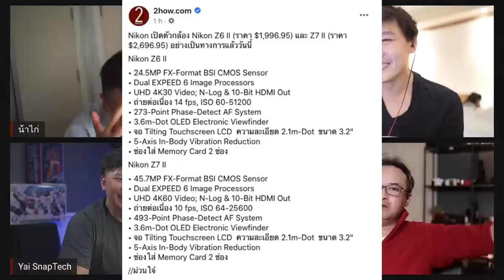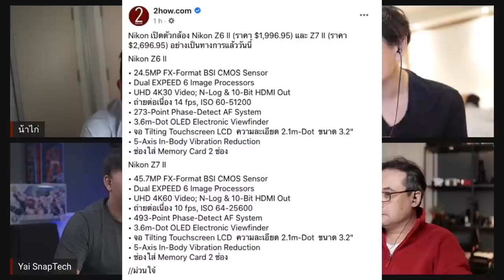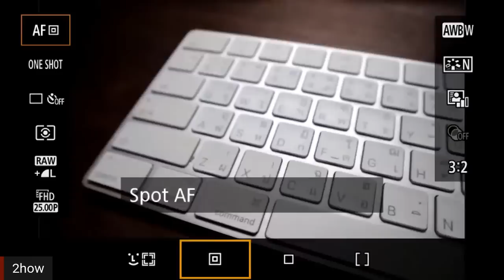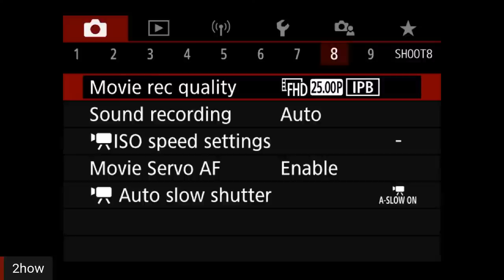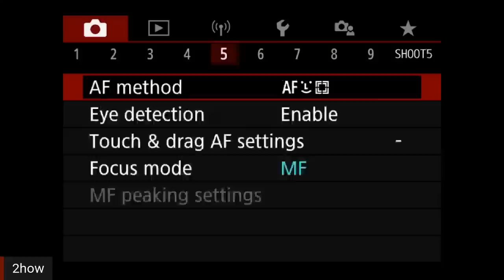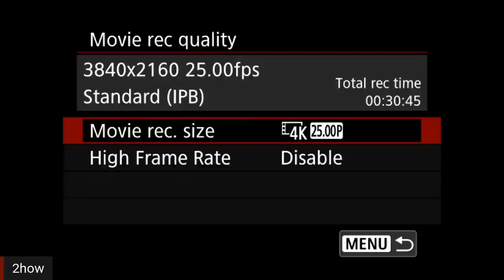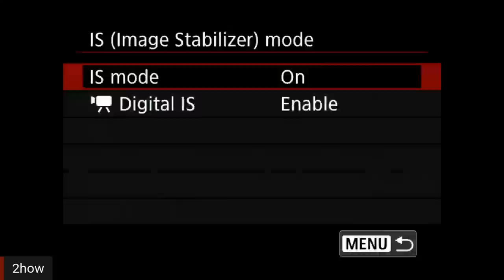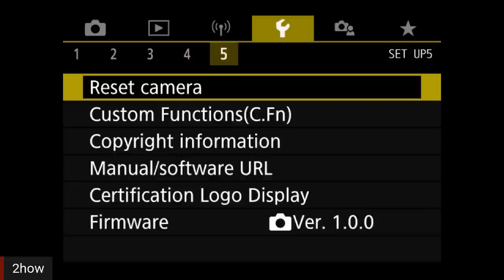คุยกันใหญ่ EP.155 Canon EOS M50 II, Nikon Z6 Z7/II